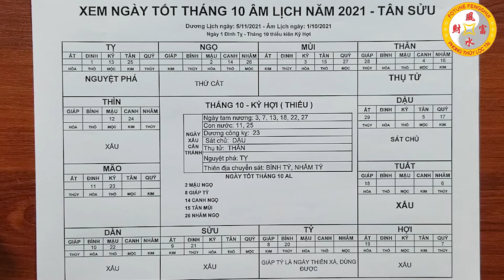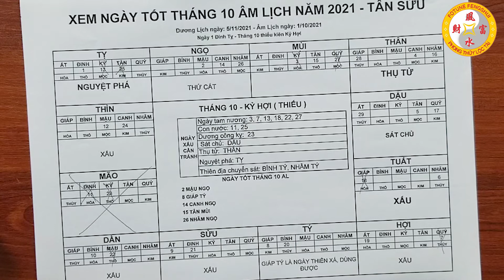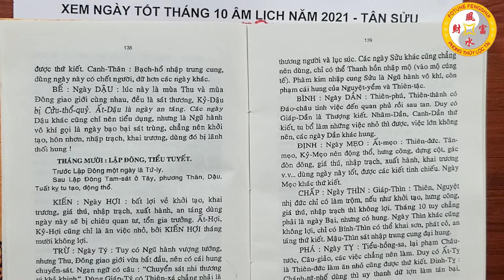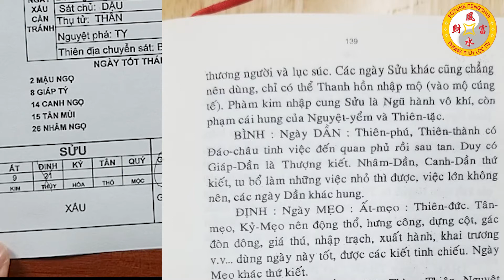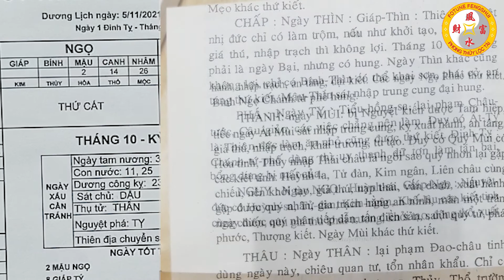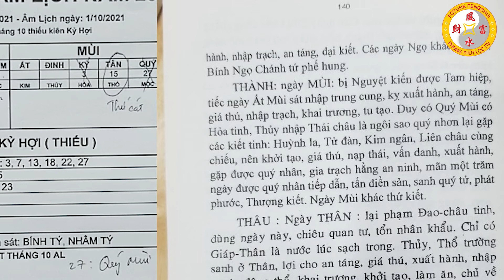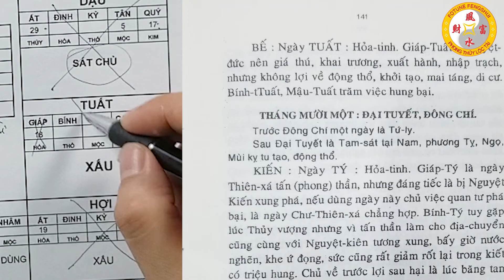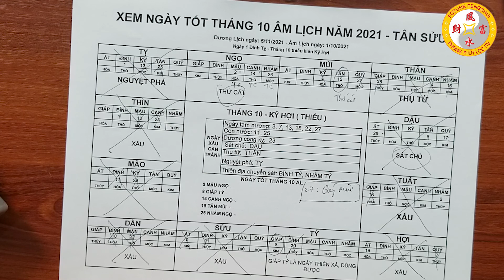Xem Ngày Tốt Đẹp Nhất Tháng 10-2021 Âm Lịch, Biết Sớm Giàu Sớm